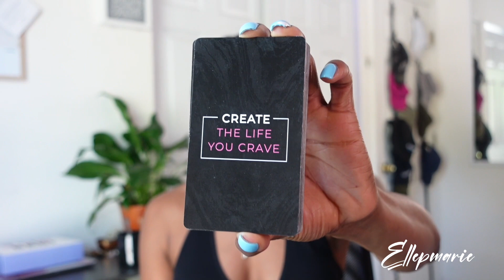These habits helped change my life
Hey loves,

Thanks for stopping by. In this video I will be sharing with you the 5 habits that have helped transform my life. I didn't want to share typical habits that we hear of all of the time. This video supports mental, internal change. Change on the inside leads to change on the outside.

I see you made it to my description box 🤗

💫 NAME:
       La’ Promise

💫 WHAT I USE TO FILM :
       sony ZV

         1,000